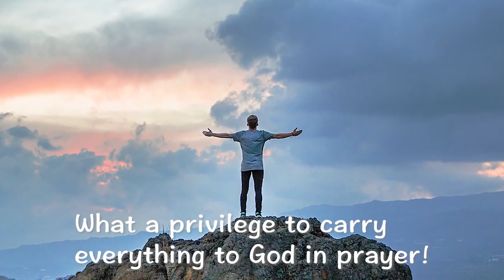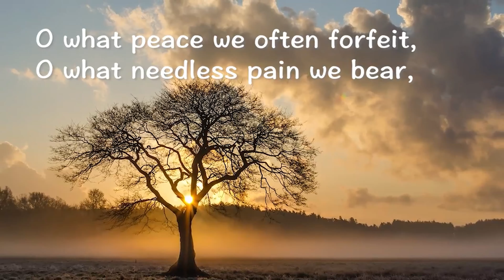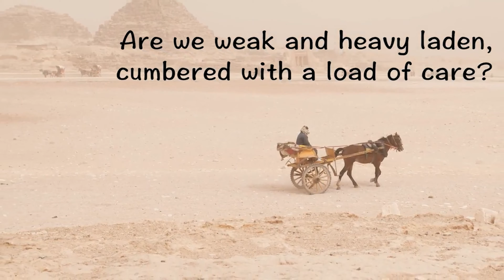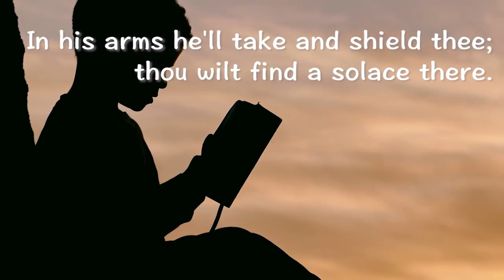JESUS THE PEACEMAKER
OPEN HEAVENS DAILY DEVOTIONAL GUIDE WRITING BY PASTOR E.A ADEBOYE
HOST: PASTOR JOSEPH HONOR
TOPIC: JESUS THE PEACEMAKER
DATE: 20TH AUGUST 2021